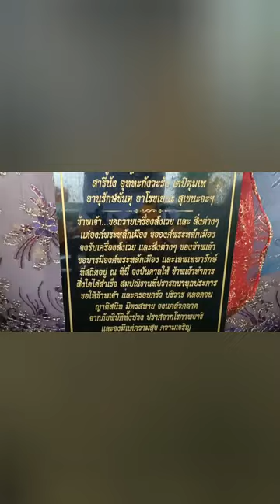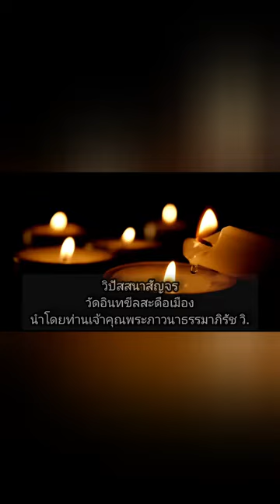16/09/67-พระภาวนาธรรมาภิรัช​ วิ.​ เจ้าคณะอำเภอเมืองเชียงใหม่​ เจ้าอาวาส วัดร่ำเปิง (ตโปทาราม)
วันที่ 16 กันยายน 2567 เวลา 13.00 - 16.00 น.
พระภาวนาธรรมาภิรัช​ วิ.​ เจ้าคณะอำเภอเมืองเชียงใหม่​
เจ้าอาวาส วัดร่ำเปิง (ตโปทาราม)
นำคณะพระภิกษุ แม่ชี โยคีผู้ปฏิบัติ ไปร่วมกิจกรรม
โครงการวิปัสสนาสัญจร ปี 2567
ณ วัดอินทขีลสะดือเมือง ตำบลศรีภูมิ
อำเภอเมืองเชียงใหม่ เชียงใหม่ 50200